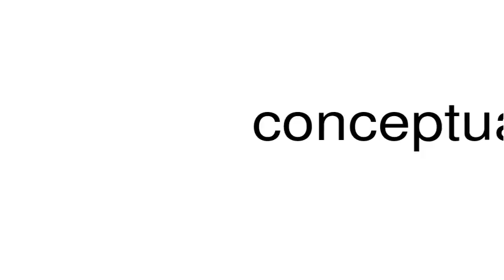How to pronounce conceptualistic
This is a satire channel. This is a satire channel. How to pronounce the word conceptualistic.